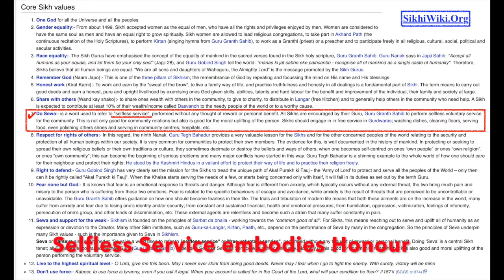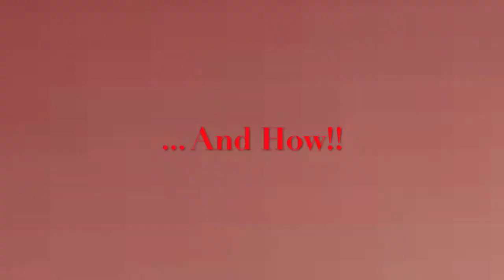Sewa - Selfless Service - A Hallmark of Sikhism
Selfless Service - A Hallmark of Sikhism

Friends … wishing you all a fond Sat Shreee Akal

Sikhs as a race is the embodiment of honour, which comes to the entire race quite naturally through the “Value Base” inculcated into them from their genetic code, scriptures, and religious practices. Dig deeper and we find that Sikhism is based on a set of thirteen ‘Values’. Check these out, and you will find that the emphasis is always on Sewa, “A Selfless Service”. No wonder then that wherever there is a need, Sikhs are always on the forefront to render their services with no expectations in return, all across the world.

Coronavirus COVID2019 was not an exception to demanding selfless services. The Pandemic resulting into a country-wide lockdown rendered many a people with little money and no food. During these testing times, all the Gurudwaras did their utmost to help the poors and needy. Amongst these is a specific reference ought to be made of Gurudwara Bangla Sahib …. Take a look how

Video showing how Gurudwara Banglasahib, Delhi is rendering their Langar Services for the poor & needy ……

Video showing how the Police Contingent Saluting Corona Warriors by going round the Gurudwara Banglasahib, Delhi

“When Going Gets Tough, Sikhs Get Going”